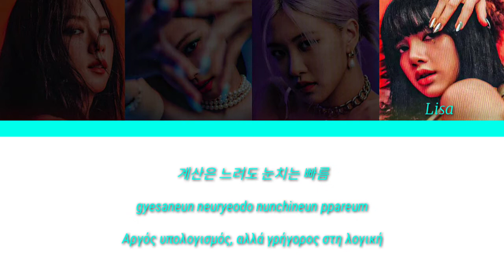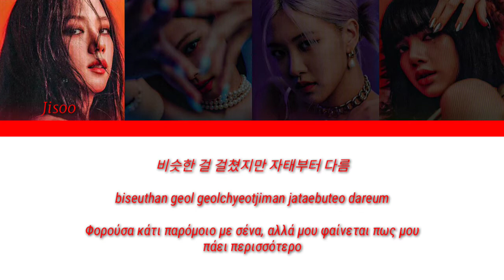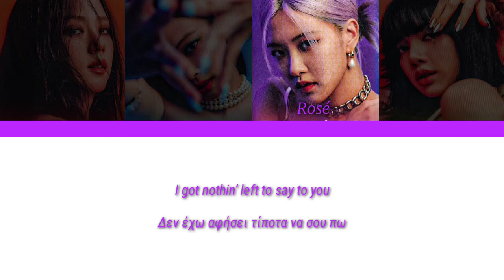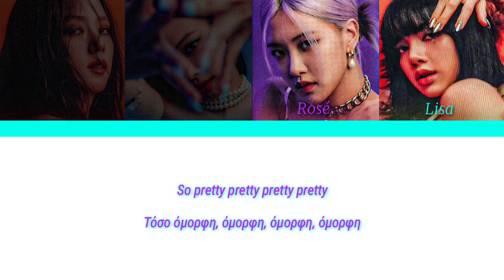BLACKPINK "Pretty Savage" {Color Coded Han/Rom/Greek Lyrics}